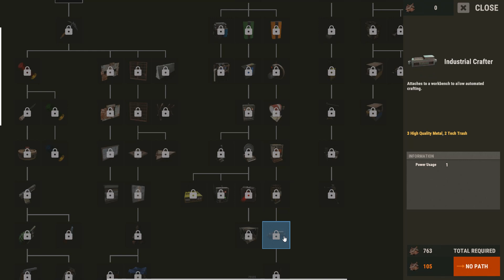The Librarian: A Rust *NO COMMENTARY* RP Longplay (Episode #6)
The Librarian has been pulled through a book into yet another world which sounds exciting but has happened enough times now that he is relatively unphased.  He basically just wants to relax and read books and in general spread joy and calm in the various crazy situations he inevitably finds himself in.

OOC I am stringing together RP Longplays in character for some reason.  The Librarian started in Skyrim and has made his way through all sorts of interesting realms until finding himself here.

Just some chill playthroughs playing how I like.  This is my first time attempting a 'no commentary' series and I think Rust actually lent itself well to the experiment.  I will say in terms of before bed watching the chill vibes of this playthrough (ocean sounds included) will likely be high on any sort of relaxation measurement scale... The exception of course being some toxic players (this is Rust after all) but I did manage to hopefully spread some love and drown out their hate a wee bit... hopefully.

I should also note that if not playing on the most recent version of Rust is something that rustles your jimmies this may not be your bag of tea...